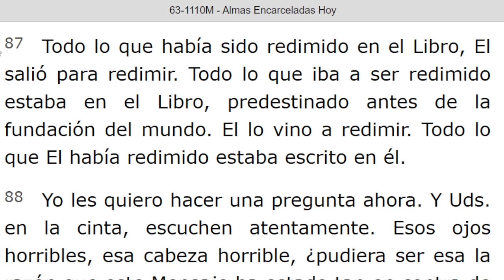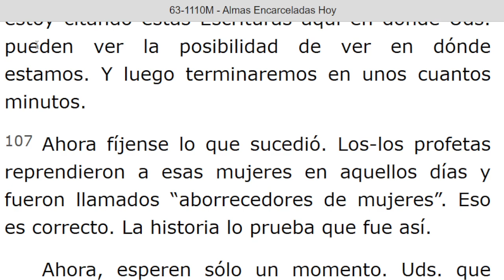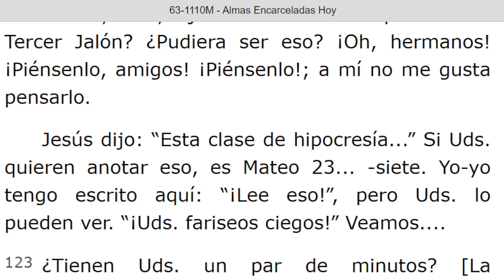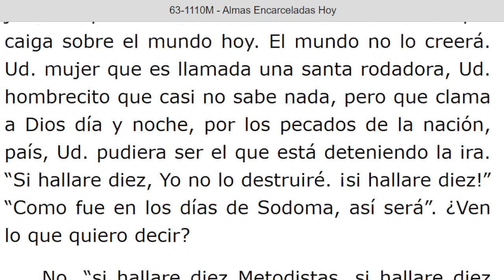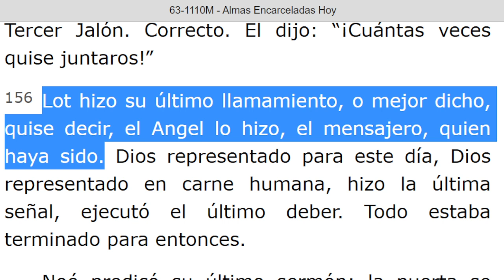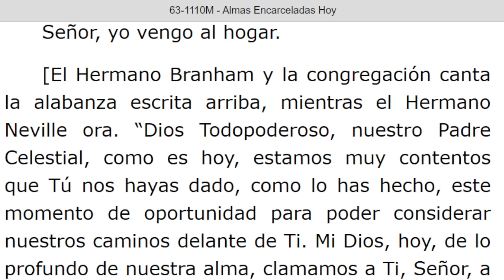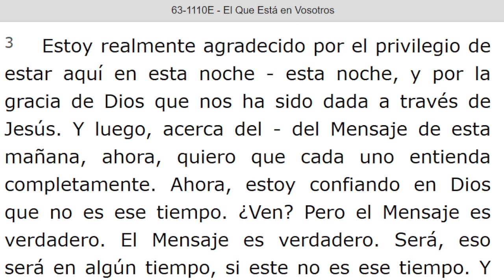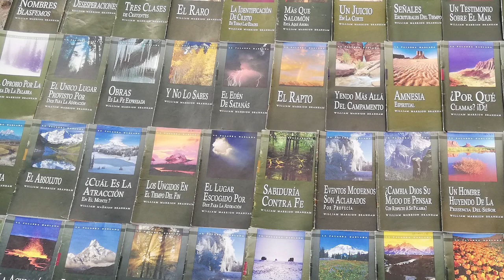LECTURA DE LOS MENSAJES DEL PROFETA !!ELIAS!! WILLIAN MARRION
J e r e m i a s   50:
28. VOZ DE LOS QUE HUYEN  y ESCAPAN DE LA TIERRA  DE BABILONIA, PARA DAR EN SION LAS NUEVAS DE LA  RETRIBUCIÓN DE JEHOVÁ NUESTRO DIOS, DE LA VENGANZA DE SU TEMPLO.

=== INICIA: ALMAS ENCARCELADAS HOY - 63 -1110M. Párrafo: 86...TERMINA Párrafo: 187...
=÷= INICIA: EL QUE ESTA EN VOSOTROS - 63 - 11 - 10E. TERMINA Párrafo: 14.